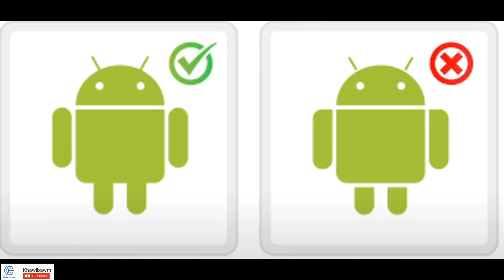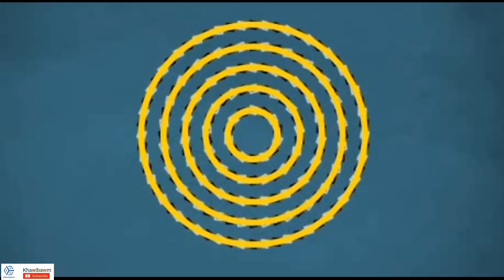Tu nge rukru le? | Detective Test | Khawlbawm Channel